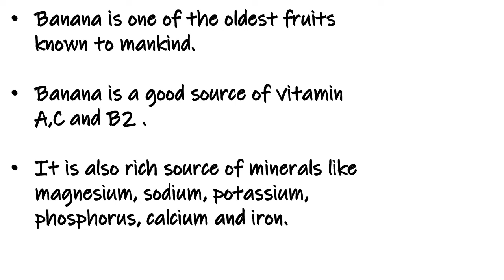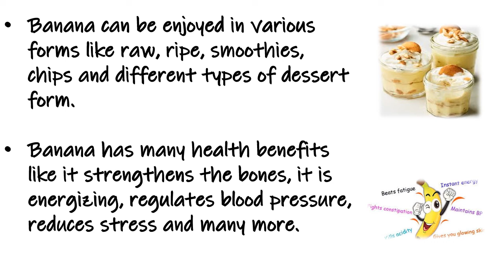Essay On Banana for kids. Short sentences on Banana.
Banana. englishessay. Few sentences on Banana. Short and simple sentences on Banana in English. English Essay. English sentences. Essay on banana for children.